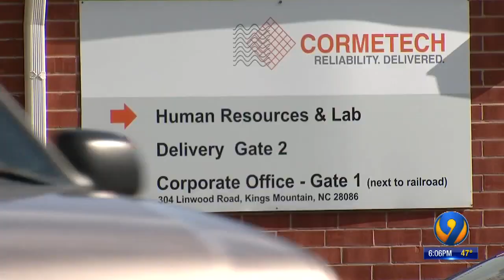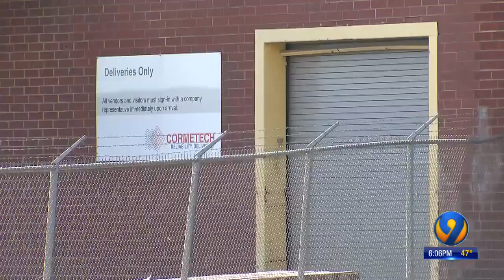High levels of dangerous chemicals discovered in water near Kings Mountain